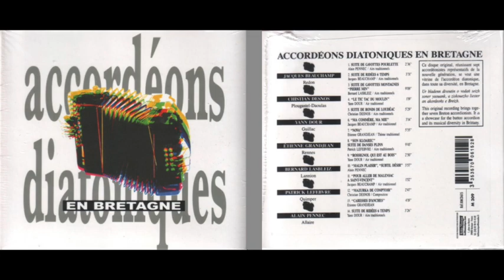Accordeons Diatoniques en Bretagne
Keltia Musique KMCD 615, 1994.

1: 'Suite de Gavottes Pourlette,' by Alain Pennec (Starts at 00:00)
2: 'Suite de Ridees 6 Temps,' by Jacques Beauchamp (Starts at 02:36)
3: 'Suite de Gavottes Montagnes "Pierre Ain",' by Bernard Lasbleiz (Starts at 06:07)
4: 'Le Tic Tac du Moulin,' by Yann Dour (Starts at 15:17)
5: 'Suite de Ronds de Loudeac,' by Christian Desnos (Starts at 16:37)
6: 'Ma Commere, Ma Mie,' by Jacques Beauchamp (Starts at 22:07)
7: 'Nova,' by Etienne Grandjean (Starts at 25:21)
8: 'Son Kloarec Suite de Danses Plinn,' by Patrick LeFebvre (Starts at 31:17)
9: 'Rossignol que est au Bois,' by Yann Dour (Starts at 41:02)
10: 'Malin Plaisir, Subtil Desir,' by Alain Pennec (Starts at 43:53)
11: 'Pour aller de Malensac a Saint-Vincent,' by Jacques Beauchamp (Starts at 47:51)
12: 'Mazurka de Comptoir,' by Christian Desnos (Starts at 49:43)
13: 'Caresses d'Anches,' by Etienne Grandjean (Starts at 52:30)
14: 'Suite de Ridees 6 Temps,' by Yann Dour (Starts at 56:49)

I do not claim copyright for this performance. This performance appears to be unavailable for purchase.